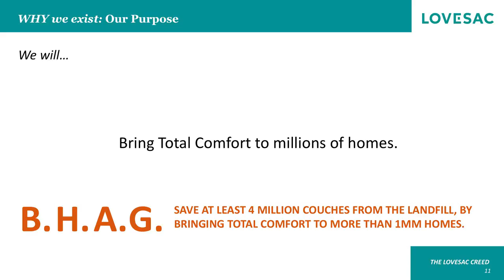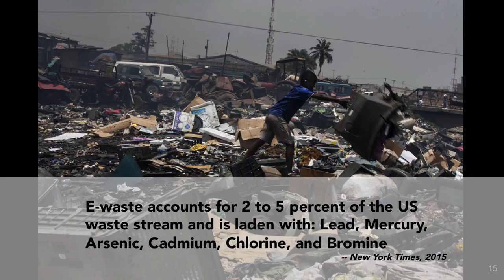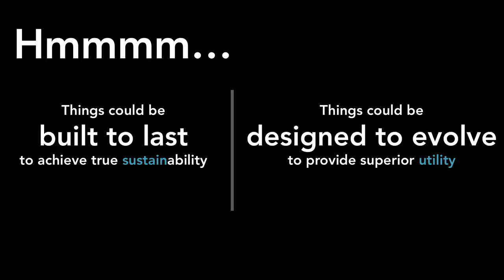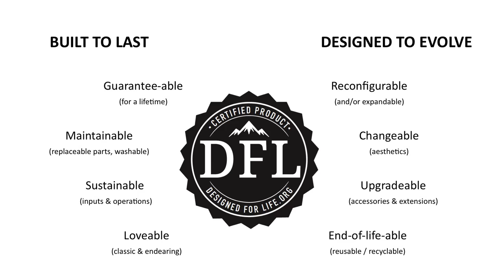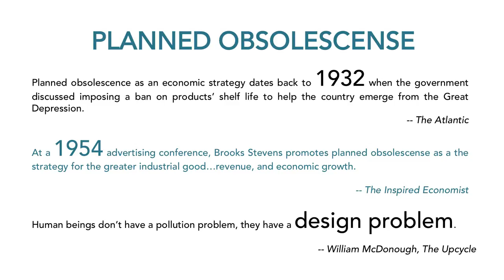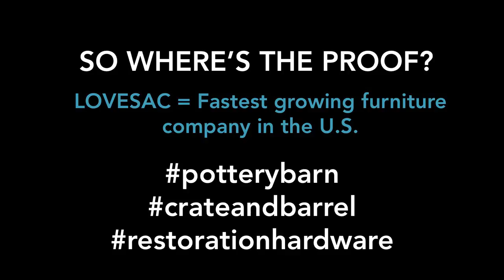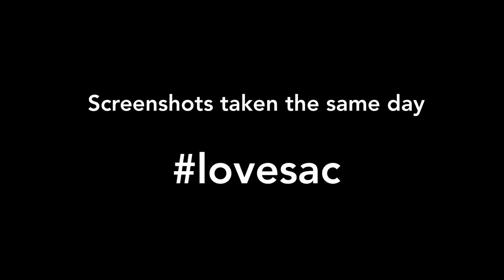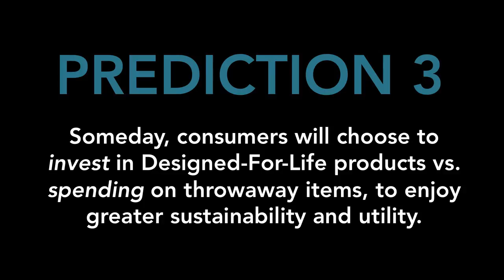Lovesac Founder & CEO, Shawn Nelson, Speaks at the Conscious Capitalism Summit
Shawn spoke at the Conscious Capitalism Summit in Texas to present Sactionals as a case study. His Designed for Life philosophy holds Lovesac to a higher standard of sustainability that enables products to last a lifetime. As Shawn explains, he believes a product should be built to last a lifetime and designed to evolve with the customer’s needs.